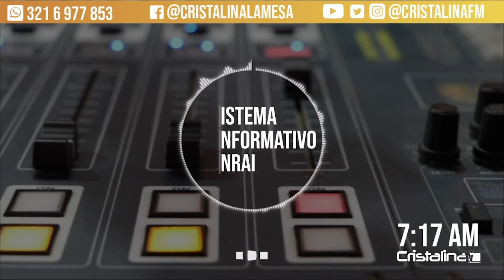Balance de la reunión que sostuvieron concejales de Mesitas con el gobernador Nicolás García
AlAire en el Sistema Informativo INRAI estuvo Ramiro Ibagué Daza, presidente del Concejo de Mesitas, quien entregó un balance de la reunión que sostuvieron algunos concejales del municipio con el gobernador de Cundinamarca Nicolas García.